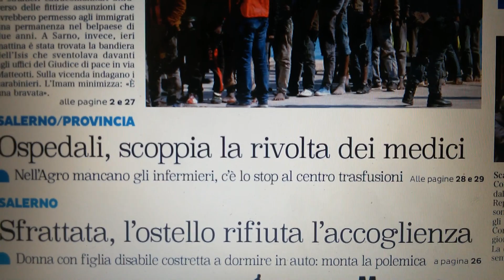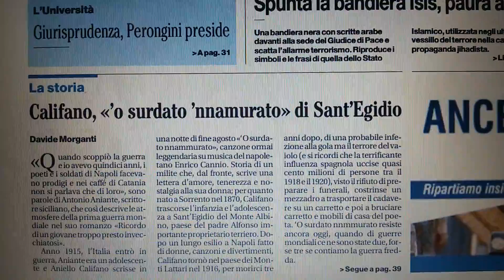Salerno, prime pagine giornali dell'11 dicembre 2015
Prime pagine dei giornali salernitani in edicola venerdì 11 dicembre